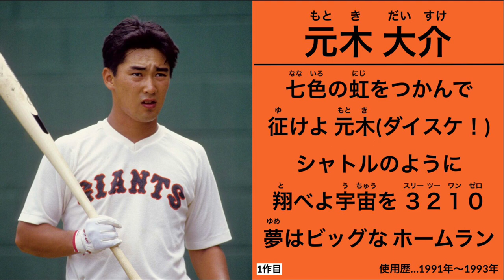元木大介 応援歌 1作目 Myリメイク版【読売ジャイアンツ】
1991年〜2005年に読売ジャイアンツに在籍された元木大介 元選手の応援歌のリメイク版です。

以前のものは「ダイスケ！」の位置がわからず、入れていませんでしたが、実録を聞いてその位置がわかったので今回は入れてみました。CDの動画のコメントに書かれた歌詞には「シャトルのように」のあとに「オー！」というのが入っていました。実際に歌ったことがある人は少ないと思います。また、演奏が難しすぎて変更されてしまった応援歌です。作曲は団長でもあった渡辺正典さんです。自分で作った曲に後悔していたのかもしれませんね。1991年からありますが、1991年は1軍未出場なので演奏もされていないと思います。実質2年で変更。
この1作目の応援歌は、歌詞には宇宙要素がありますね。「(スペース)シャトル」「(翔べよ)宇宙(を)」
2作目の歌詞変更前のものには「(スペース)シャトル」　「スペース(シャトル)ホームラン」
また、どちらにも「虹」という言葉が入っています。

珍しく「行けよ」ではなく「征けよ」という漢字が使われています。「征」は「遠征」という言葉の漢字であるように、遠くに行くという意味です。
戸郷の応援歌ができた時に、「翔」けそれ「征」け という歌詞で戸郷の下の名前の「翔征」が入っている！というのと同時に、元木の応援歌にも「翔」と「征」という字が入っていたな〜と思いました。

七色の虹をつかんで
征けよ元木 (ダイスケ!) シャトルのように
飛べよ宇宙を 3 2 1 0
夢はビッグなホームラン